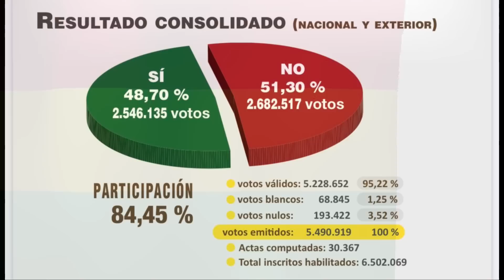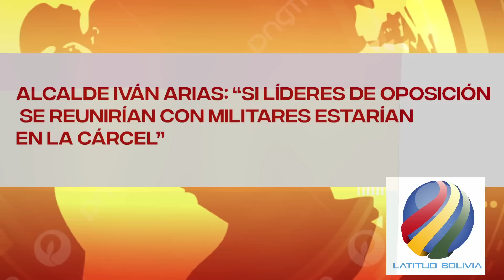🔴 Noticias de Bolivia de hoy 22 de febrero , Noticias cortas de Bolivia hoy 22 de febrero 🎤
Adelanto informativo

Noticias de último momento de Bolivia

Latitud Bolivia
Bolivia.
BOLIVIA INFORMATIVO HOY
BOLIVIA INFORMATIVO
INFORMATIVO HOY
N͎O͎T͎I͎C͎I͎A͎S͎ ͎D͎E͎ ͎B͎O͎L͎I͎V͎I͎A͎

NOTICIAS DE BOLIVIA DE HOY 22 de febrero , NOTICIAS DE ÚLTIMO MOMENTO BOLIVIA HOY 22 de febrero

NOTICIERO Bolivia en vivo